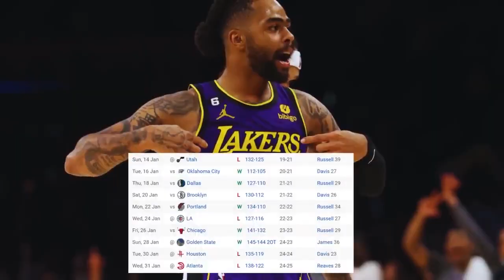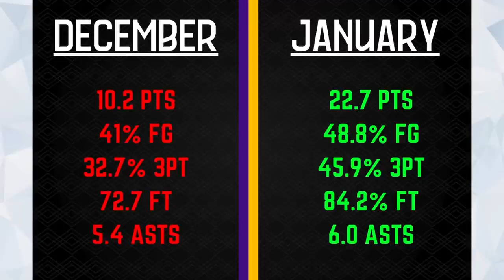D'angelo Russell Trade In Rumors Is Deep.... Trouble...For Lakers..